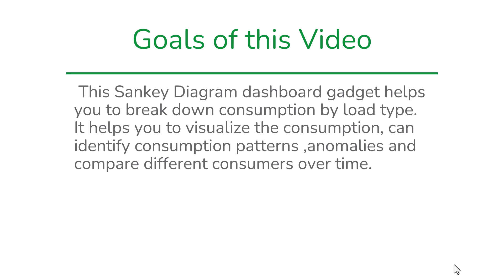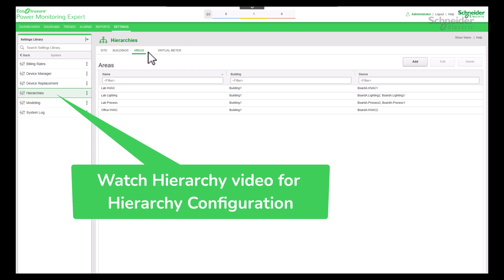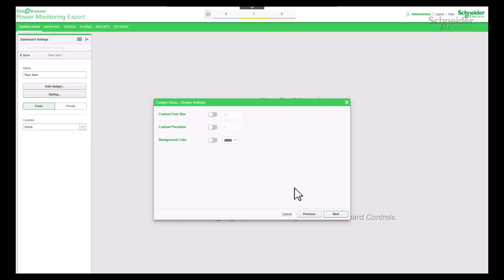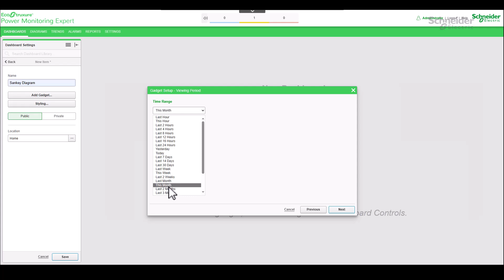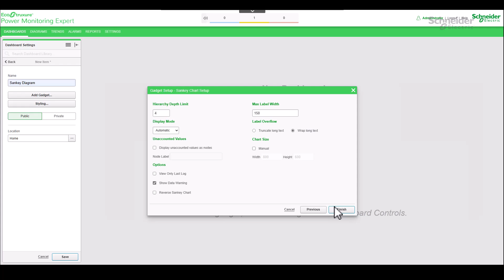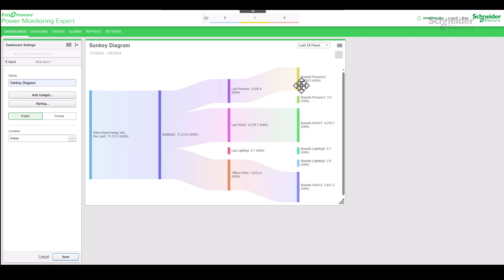EcoStruxure PME : Sankey Gadget | Schneider Electric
This Sankey Diagram dashboard gadget helps you to break down consumption by load type. It helps you to visualize the consumption, can identify consumption patterns ,anomalies and compare different consumers over time.

👋 GET TO KNOW US BETTER